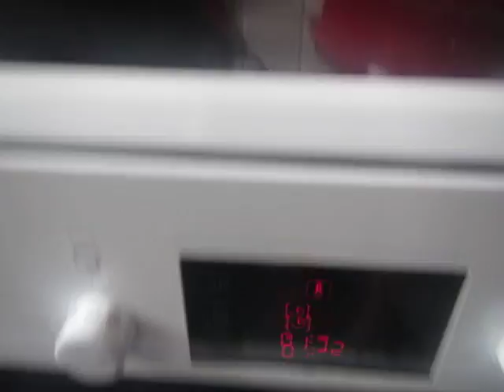cooking for women and eggs; 209